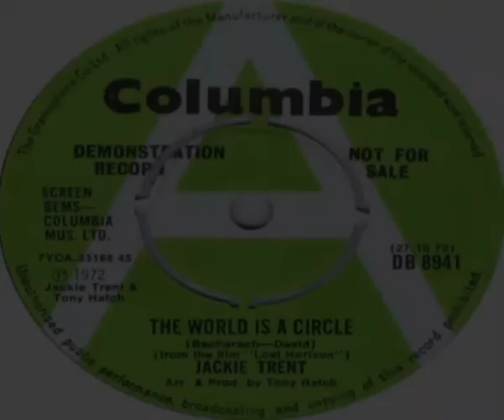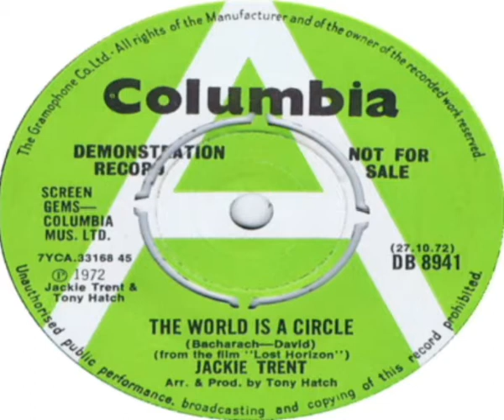Jackie Trent The World Is A Circle From the Film 'Lost Horizon' 1972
Jackie Trent - The World Is A Circle Columbia Records 1972